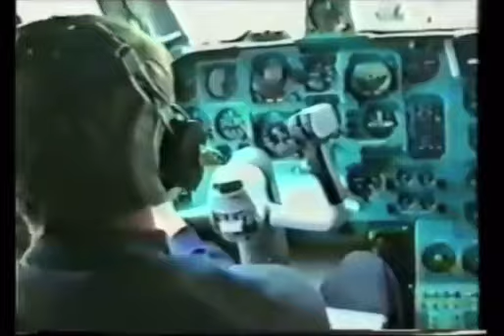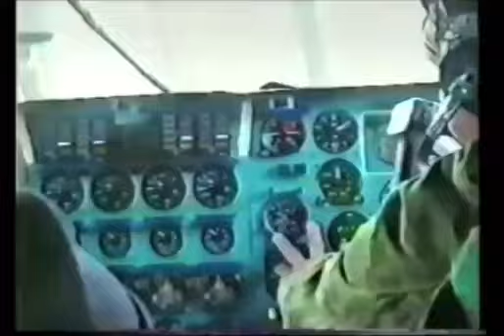RA-78804 In-Flight Footage (27 November 1996)